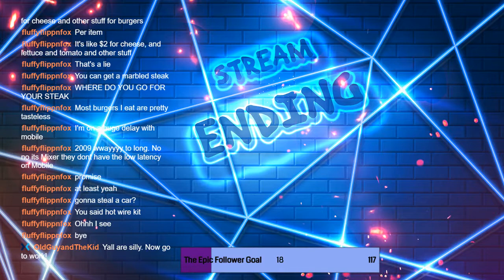The Matrix, Miniatures, and Cheese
It's the middle of the week and you know what that means! Wait you do know? Tell us!
Oh yeah another episode of OldGuyAndTheKid! Now buckle up for the show.

• "Old Guyo Cheese"
• Stream Cuts Us Off
• Miniature Gaming and Foam Crafting
• The Matrix John Wick Theory
• Storms Over Area 51
• More Crafty Talk

Thank you all for tuning in and joining our conversation!  Love you all!